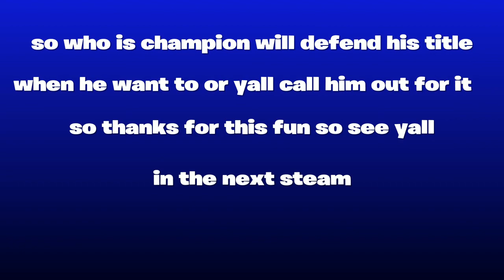Got something to say